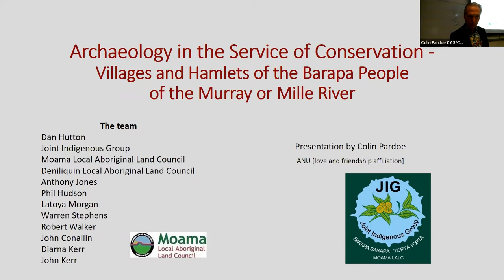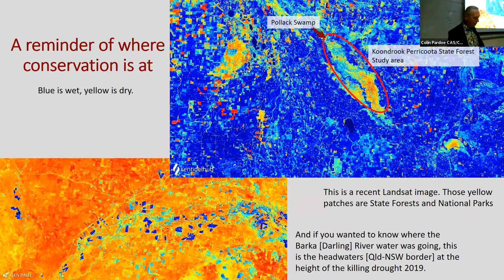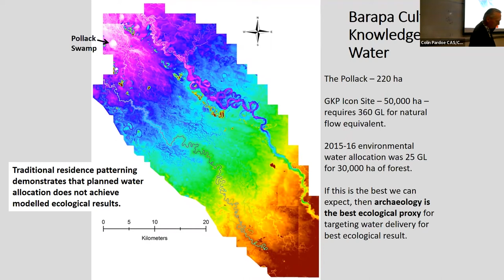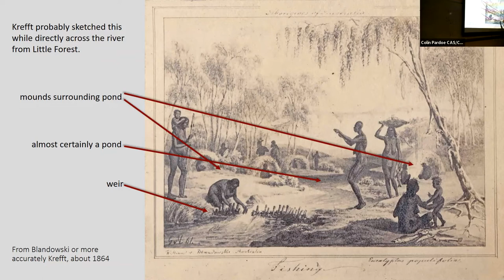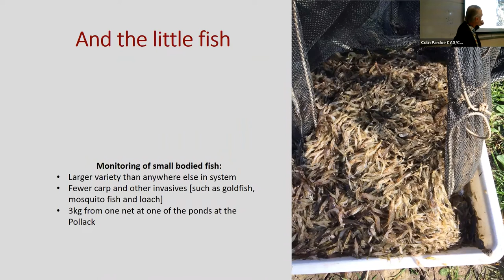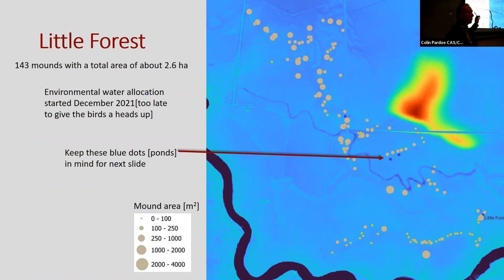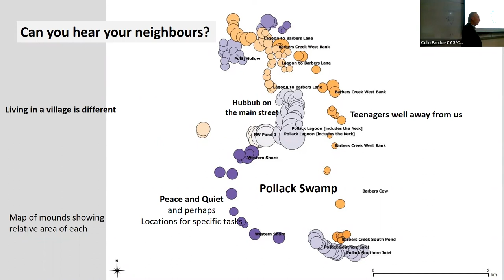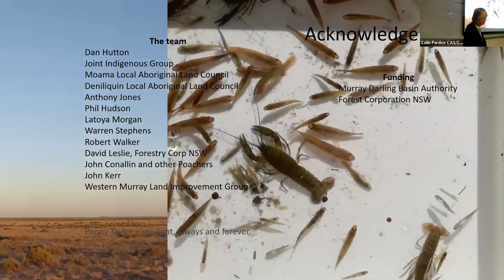Dr Colin Pardoe – Villages and Environmental Water: Archaeology & Conservation on the Murray River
Archaeology in the Service of Conservation – Villages and Hamlets of the Barapa People of the Murray or Mille River by Dr Colin Pardoe. Seminar presented on Thursday 24 March at the Australian National University, in collaboration with the Canberra Archaeological Society (CAS)

0:00 Introduction by Meg Walked, CAS president
02:35 Seminar

Large settlements are to be seen beside rivers in the Murray-Darling Basin. Those of the Barapa on the Mille or Murray River result from capitalising on the flush of resources generated by spring floods. We mapped the relation between seasonal water flow and residential patterning at the Pulitj, a small swamp in Koondrook State Forest. A total of 154 earth mounds are distributed in an area 4x3 km, including the 1.6 km diameter swamp. Mounds are the by-product of housing and cooking. The village life of this archaeological record is a distillation of 3,000 years of Barapa traditional knowledge and land management practices. This picture of people living in large groupings – villages and hamlets – around water bodies provides some insights to local environmental variation.

Following our success in using small amounts of environmental water, delivered in a more or less traditional manner, we set out a case for the modification of environmental water delivery from large area forest flooding for the benefit of trees to smaller water bodies that form ecological hot spots throughout the forest. Such sites form one of the micro-environments of the riverine forest that were, and might be again, centres for migratory bird and small fish breeding as well as the associated wetland plants and invertebrates. The basis for identification of these ecological hot spots that may not otherwise be apparent is the archaeological signature of large human populations resident for several months of each year. Our success in conservation measures at Pollack Swamp bolstered the case for modification of environmental water delivery from large area forest flooding to targeted smaller water bodies.

Aboriginal archaeology has a central role to play among the myriad government agencies and professional disciplines involved in land and water of the Murray River Basin. This is Australia's food bowl that today produces one third of our food supply while using four fifths of the water supply. We are beyond policy that seeks to restore the health of the Murray River floodplain. The Darling River has been killed. Can we save the small-bodied fish at least?

In this talk I will show some of our successes, our plans for further water bodies identified by surrounding villages, and some possible application to Lake Burley Griffin.